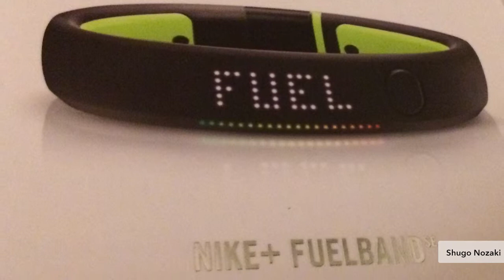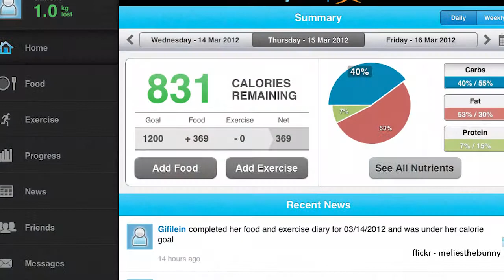Wearable Devices: The Future of Consumer Electronics and Health and Wellness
As consumers look for more personalization in their diet and wellness plans, they are turning to digital health products like apps and wearable electronics. Passive wearable electronics, including fitness trackers like FitBit and Jawbone, are one of the fastest growing categories in consumer electronics. Additionally, many nutrient-restrictive diets like gluten-free, lactose-free and FODMAP have apps tailored to guiding consumers through their daily food intake.